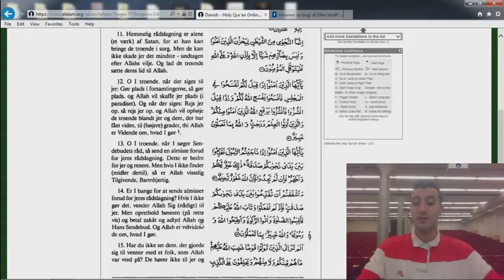03 Koranen Oversat på Dansk - Striden Vers 10-15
Oplæsning af Stridenkapitel vers 10-15